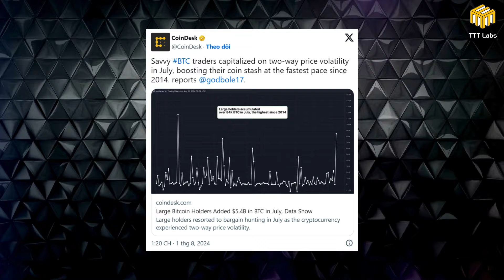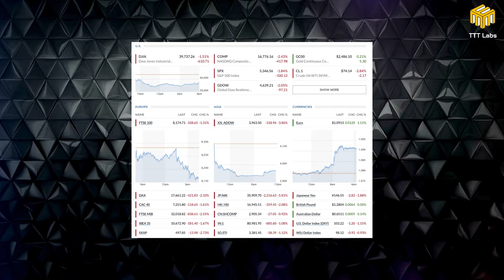746-SUY THOÁI ĐẾN GẦN!!! Màu đỏ bao trùm toàn thị trường...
Đăng Ký Ủng Hộ Team+ giảm phí giao dịch